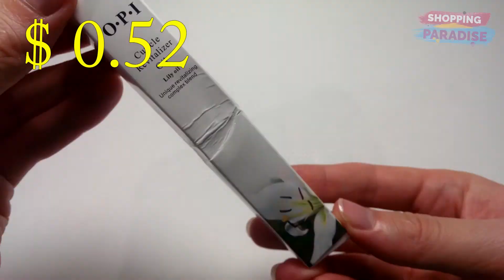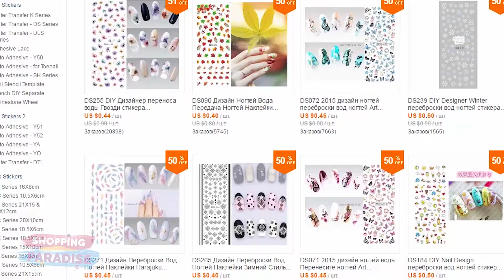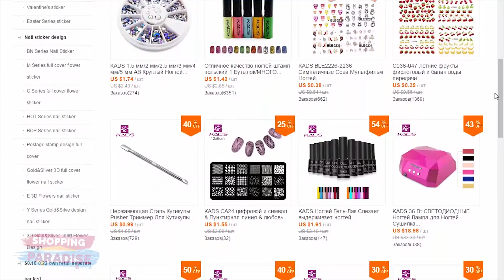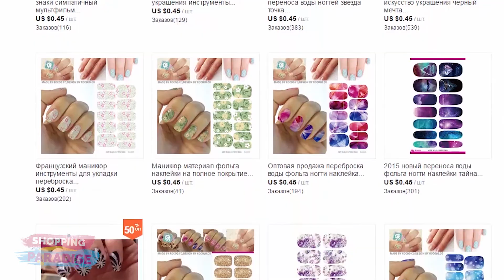Удачные Товары для Ногтей и Маникюра с Алиэкспресс - Гель Лаки / Лампа / Наклейки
Заказали товары для ногтей с Aliexpress. Стоимостью указана возле каждого товара. Все товары пришли в среднем за 1 месяц с бесплатной доставкой из Китая.

Решили подготовить большой и подробный обзор товаров для ногтей и маникюра с Алиэкспресс. Он будет полезен тем, кто хочет научиться или уже делает маникюр в домашних условиях, кто закупает инструмент для своих салонов, а также всем девушкам, которые следят за состоянием своих ногтей. В данную подборку вошло около дюжины товаров, каждую посылку мы рассмотрели подробно и информативно.

1) 0:47 - Гель лаки.
★ Топ и база фирмы KADS. Стоимость - $1.66/шт. Наносятся хорошо, равномерно. Кисточка довольно длинная, удобная. Со своими обязанностями справляются хорошо.
★ Цветные гель-лаки. Белый Bling №22. Стоимость - $1.14. Бирюзовый №61 и розовый №56 Harmony. Стоимость - $1.17. Выбор гель лаков данных производителей огромен - 80 цветовых вариантов Bling и 168 Harmony. Оба лака имеют насыщенный цвет и хорошую консистенцию. К одному из лаков шел подарок - декоративная полоска для нейл-арта.

2) 2:31 - Лампа для сушки ногтей.
★ USB LED лампа для ногтей. Стоимость - $3.67. Подходит лампа только для сушки гель лака и шеллака. Длина шнура - 80 см. Лампа идет на 9 Вт. При включении светит 1 минуту. Сама лампа очень компактная и ее удобно брать в дорогу, она спокойно помещается в женскую сумочку. Есть даже вероятность ее там потерять =)

3) 3:43 - Пилочки для ногтей.
★ Маленькие пилочки. Стоимость - $0.25/набор. В наборе 5 штук. Обе стороны одинаковые и достаточно жесткие. Пилки очень компактные и с легкостью поместятся даже в большинство кошельков.
★ Большие пилочки. Стоимость - $1.80/набор. В наборе 10 штук. Одна сторона более жесткая, для искусственных ногтей, вторая - более мягкая, для крепких натуральных.
★ Шлифовочные бафы. Стоимость - $1.09/набор. В наборе 4 штуки. Бафы для шлифовки довольно жесткие, поэтому подойдут для искусственных ногтей или спиливания верхнего слоя натуральных.

4) 4:42 - Маникюрные кусачки.
★ Кусачки. Стоимость - $1.16. Кусачки - металлические, сделаны аккуратно. Наточены хорошо, но можно было сделать их острее.

5) 5:00 - Масло для кутикулы.
★ Карандаш с маслом для кутикулы. Стоимость - $0.52. Из 15 доступных ароматов, ко мне пришло с запахом лилии. Наносится средство хорошо, пахнет очень приятно и замечательно увлажняет кутикулу.

6) 5:19 - Баночка с дозатором.
★ Универсальная баночка. Стоимость - $1.57. Объем тары примерно 150 мл. Использовать можно под любые, не сильно густые, жидкости. Работает без нареканий. Поверхность для нанесения жидкости отлично подходит под спонжик.

7) 5:59 - Лак карандаш.
★ Карандаш с лаком для дизайна ногтей. Стоимость - $1.19. Выбрала белый цвет из 16 доступных. Работает по принципу корректора. Лак наносит довольно тонко и аккуратно. Единственное, что перед использованием необходимо хорошо потрусить.

8) 7:01 - Водные наклейки на ногти.
★ Слайдер дизайн с плотным рисунком. Стоимость - $0.37/пластина. Заказала с фирменного магазина KADS. Вырезаются и наносятся хорошо, не мнутся. Рисунки красивые и с помощью них можно создать обалденный маникюр. Примерную инструкцию по нанесению слайдер дизайна данного типа показала на видео.
★ Слайдер дизайн с прозрачной основой. Стоимость - $0.45/пластина. Идеально подходят под бесцветный или неяркий тона лака. После аккуратного нанесения и декорирования, можно подумать, что цветы с наклейки нарисованные. Наносятся аналогично предыдущему типу слайдеров.
★ Слайдер дизайн на всю поверхность ногтя. Стоимость - $0.45/пластина. Цвет выбрала "космический". Нанесение такого типа слайдеров требует больше всего усилий. На видео я постарался подробно объяснить всю механику.